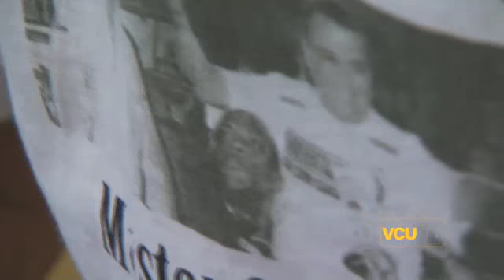Jiu-Jitsu: Lifestyle (1 of 3)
VCU and Richmond Jiu Jitsu athletes try to find the balance between work, family and their love for the sport.